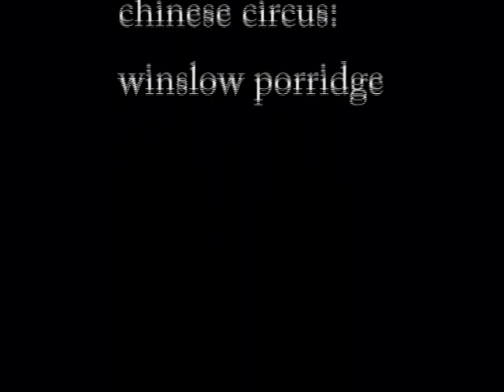Incredible Cigarette Catching Antics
It's like a Chinese circus.